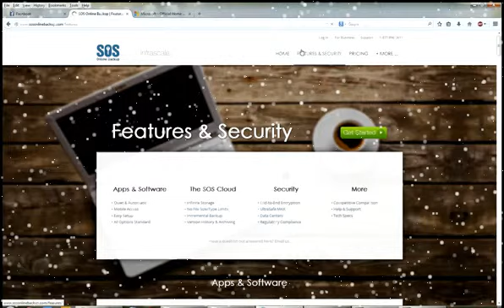SOS Online Backup Cloud Service Online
Michael Bell is a veteran CEO and entrepreneur in the software industry.
 For the past 20 years Mr. Bell has served as a senior executive and chief
executive in early-stage startups through public company executive roles.

Mr. Bell currently leads Infrascale as its President.  In this role,
 Mr. Bell oversees all sales, marketing and finance operations for Infrascale
 and its products. Mr. Bell manages all Infrascale staff and operating
 locations worldwide, including Los Angeles, Ukraine and India.

Prior to Infrascale, Mr. Bell served as president of a leading B2B
SaaS company in the logistics industry, 3PL Central.  While there
Mr. Bell drove rapid growth, doubling revenue in the first year and
achieved the company’s first-ever operating profit.